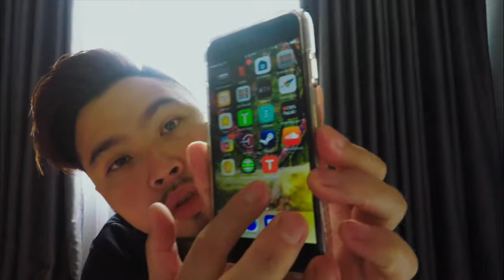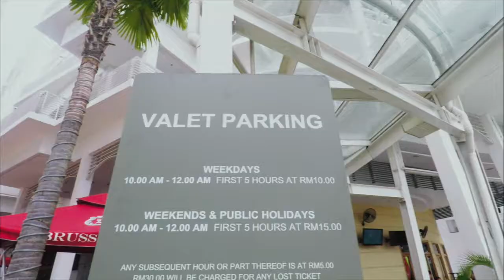Farquhar Mansion at Penang! How does it adds up?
I film with my iPhone 6 and my GoPro Hero 5

Latest Upload: "Social Media Policing to doxxing. When should we draw the line? Positive Mental Health - #4"